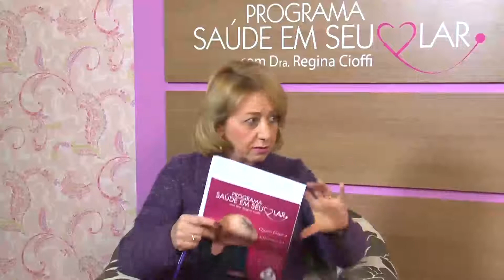DISFUNÇÃO SEXUAL MASCULINA: COMO SE CUIDAR E TRATAR!!